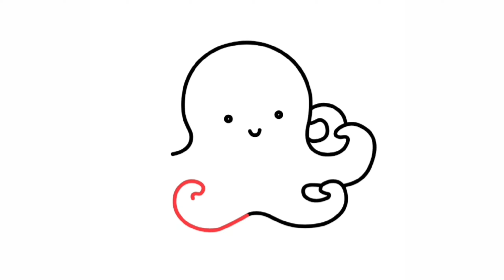How to Draw a Octopusv || Easy steb by steb || ഇത്രയും എളുപ്പത്തിൽ നീരാളിയെ വരയ്ക്കാൻ പറ്റുമോ 🤔